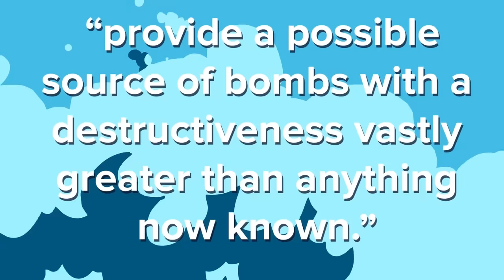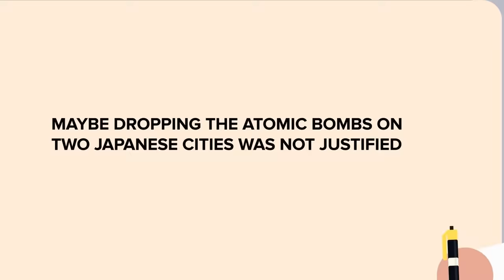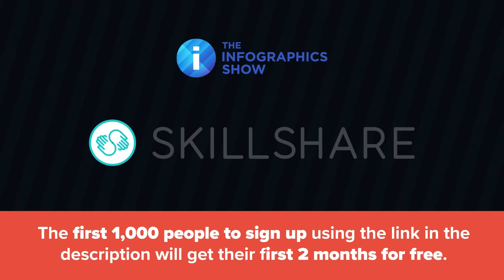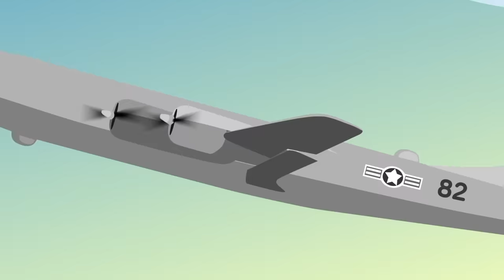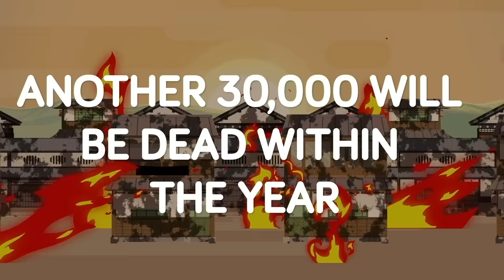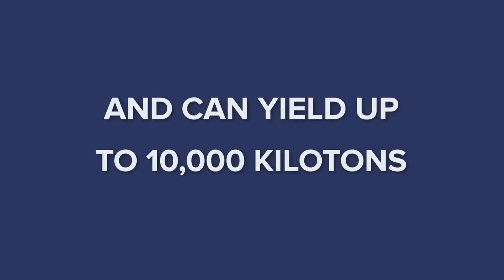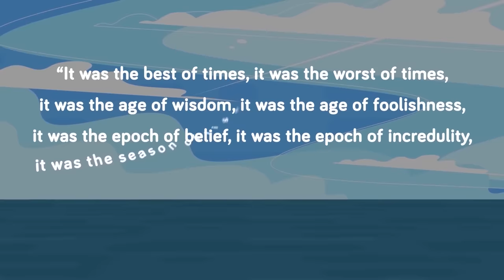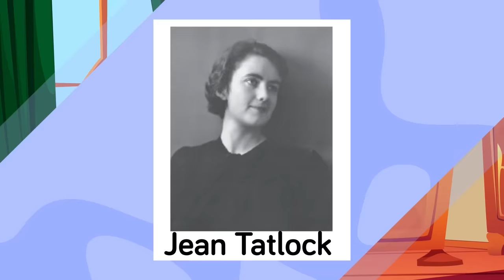What Really Happened During the Manhattan Project? And More Atomic Bomb Facts - Compilation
00:00 What Really Happened During the Manhattan Project?
09:43 The Truth About Why America Dropped Atomic Bombs on Japan
29:42 What If You Were At Hiroshima When the Atomic Bombs Were Dropped?
45:40 Atomic Bomb vs Hydrogen Bomb - How Do They Compare?
52:23 How Close Did Nazis Come to Creating the Atomic Bomb?
01:04:25 Atomic Bombing of Hiroshima and Nagasaki (Minute by Minute)
01:35:51 How It Works - The Atomic Bomb
01:48:11 Why Aftermath of Atomic Bombing in Hiroshima Was More Deadly
01:59:26 If US Never Dropped Atomic Bombs
02:23:49 The Man Who Created the Deadliest Weapon in History (J. Robert Oppenheimer and the Atomic Bomb)
02:45:46 Secret Underground WW1 Tunnel Leads To Biggest Explosion Pre Atomic Bomb